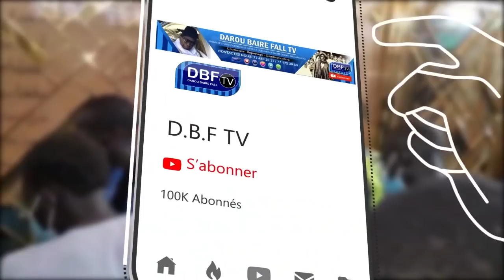Gamou 2021/1443 Ziar Wakeur Serigne Modou Aminta Fall Chez le Khalif General Des Baye Fall